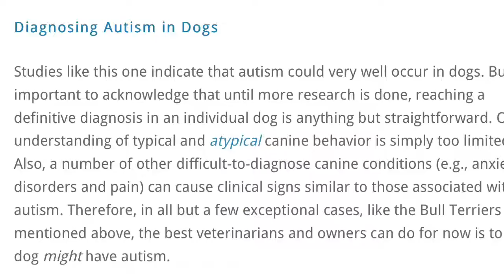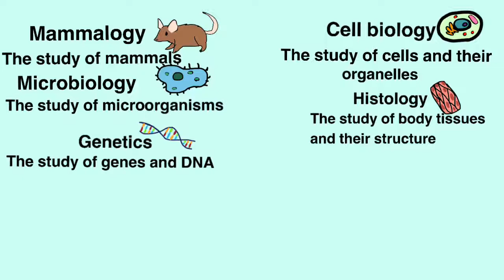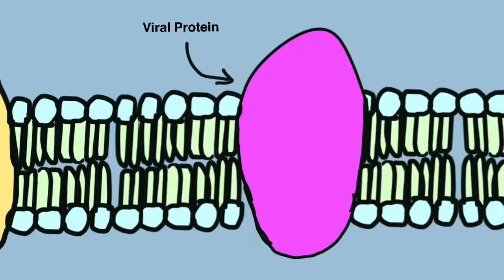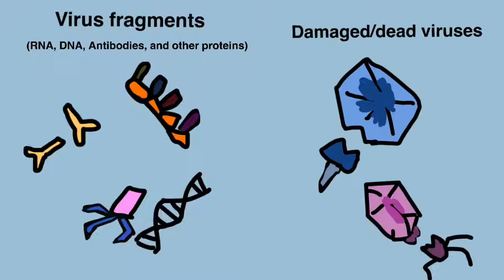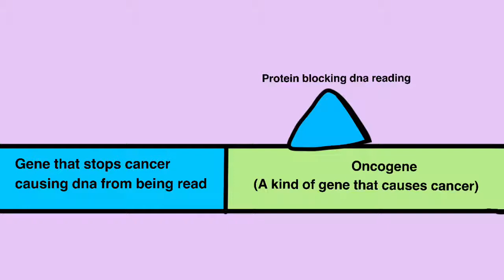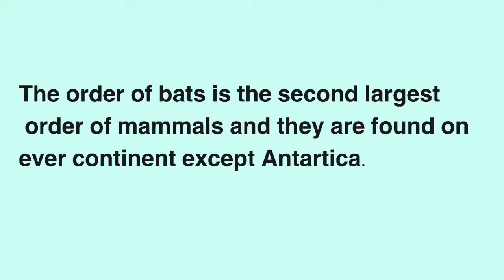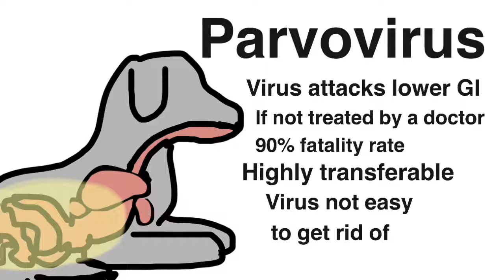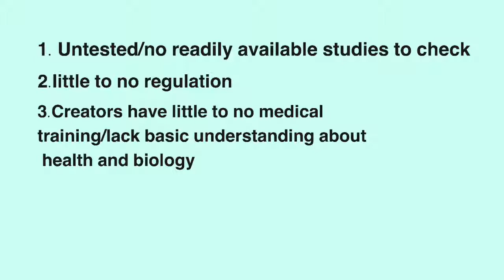Strawbebeh’s Sidenotes #1: Vaccinating Pets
Recently in social media there’s been a movement of people against vaccinating their kids...well it has extended to their pets as well. Today I talk about this important subject and try to explain as much as I can about pet vaccinations and talk about the antivax arguments being brought up.

shout out to my script beta GoblinThief! Thank you for all of your help!